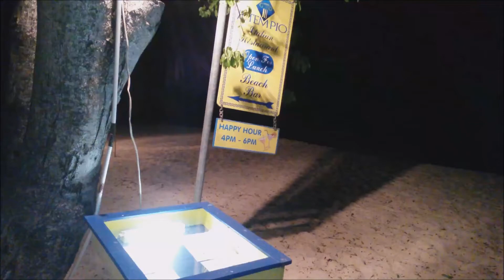Baby Turtles at Il Tempio Restaurant Barbados Last Night | DiningWithUs.Com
Baby turtles decide to say hello when guests were having dinner at  the IL Tempio Restaurant Barbados. This seems to happen on a regular basis.. You just have to love restaurants on the beach..

Reserve your table now for a chance to win a Romantic Holiday for 2. Ask our Booking Heroes for more information on this promotion.

For more info on the Il Tempio Restaurant Barbados, Click on the